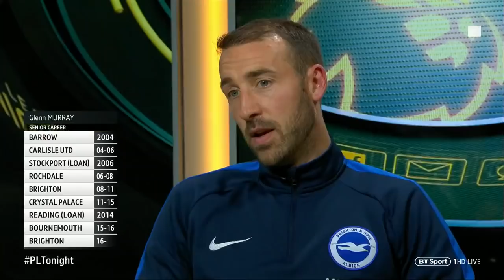Why do English clubs look overseas for players? "They should scout lower leagues!"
Brighton striker Glenn Murray joins Harry Redknapp, Owen Hargreaves and Jake Humphrey to discuss why Premier League teams don't take a chance of players in lower divisions.

Watch Premier League Tonight every Saturday of the season live on BT Sport.